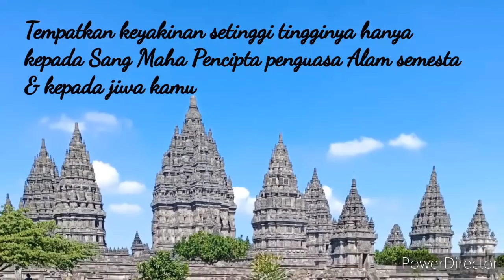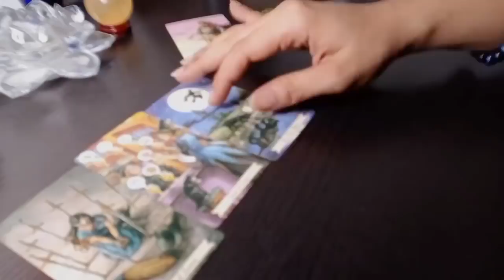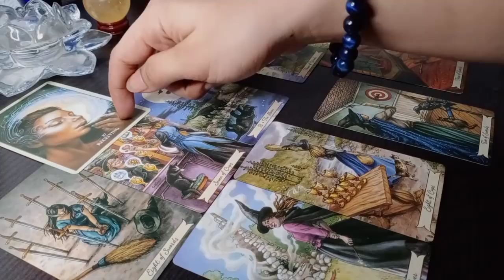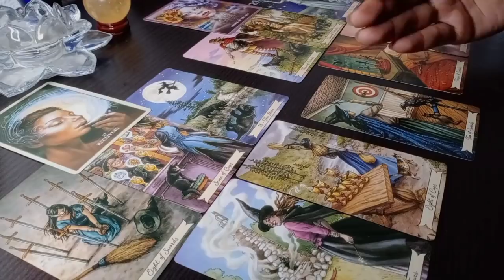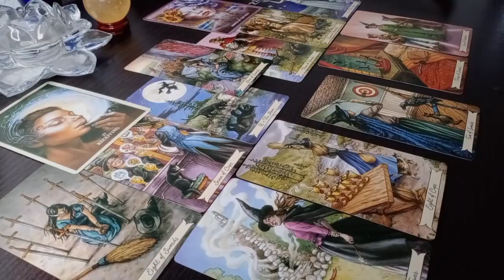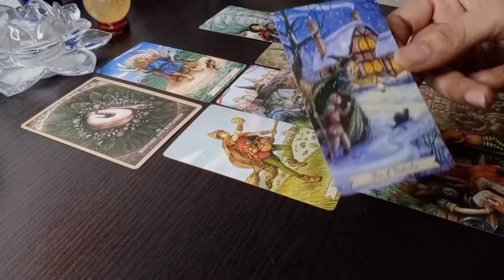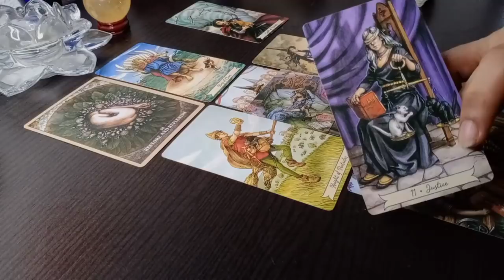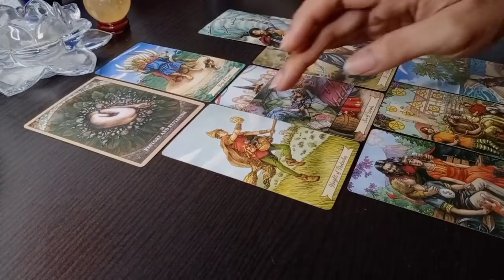Cinta Taurus Awal September Cp "LDR" Singgle "Healing Dan Mengisi Energy"